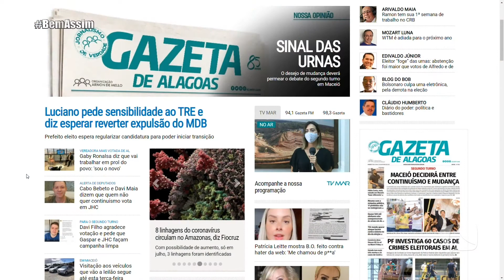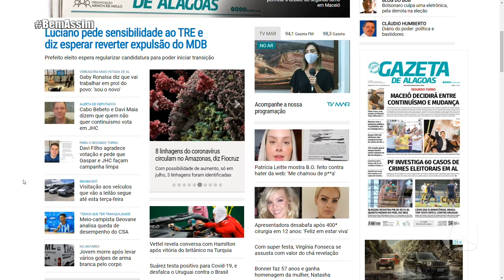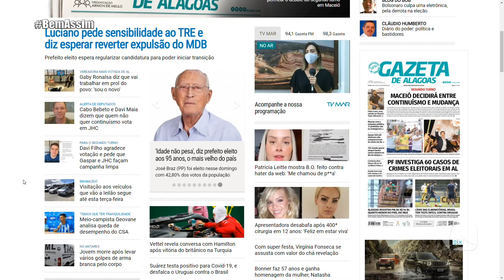DECORAÇÃO PARA O NATAL + COMO DESCARTAR CELULAR | BEM ASSIM 17/11/20